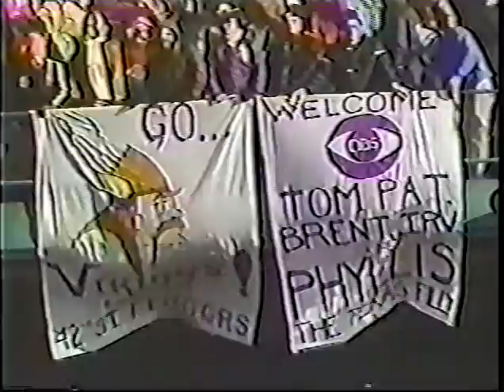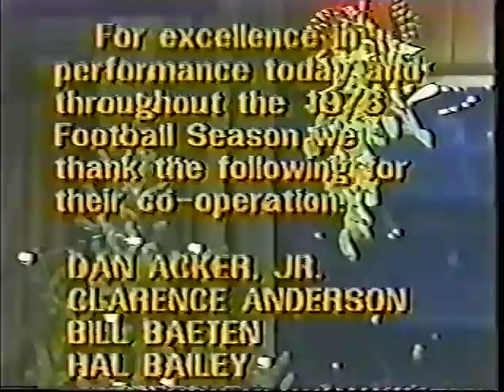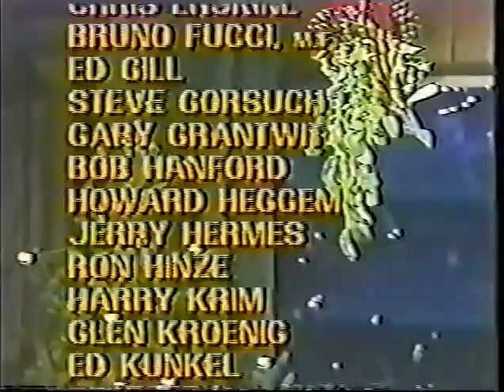1976 L A vs Minnesota part 2